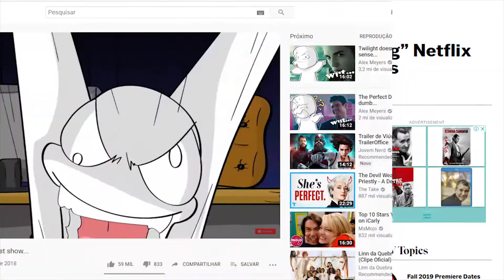De '13 Reasons Why' a 'The Good Doctor': as piores séries de 2019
Pâmela Eurídice e Rebeca Almeida elegem quais foram as piores séries de 2019.